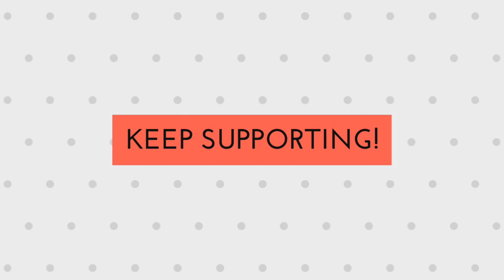Knitting Pattern For Cushion Cover | Baby Blanket | Sofa Cover | Bed Sheet